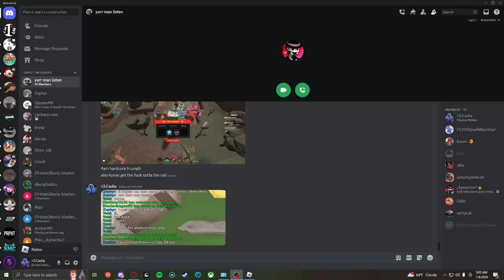Lucille Hardcore Win (Player 2)